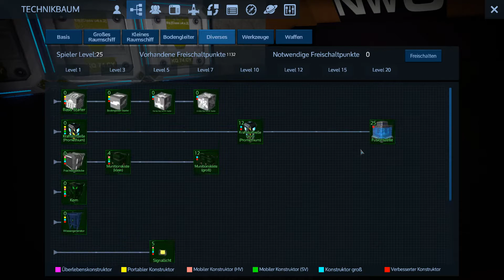KÜCHENUMBAU - EMPYRION ALPHA 8.0 Staffel 5 FOLGE 17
ᴥEMPYRION GALACTIC SURVIVALᴥ